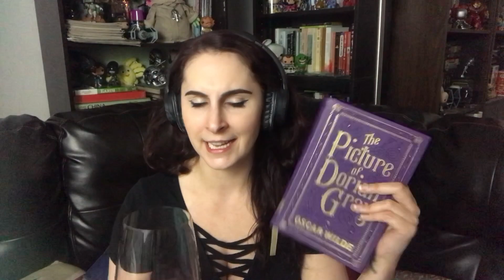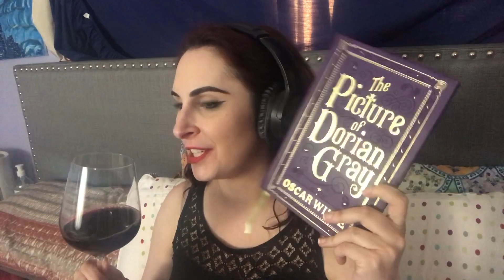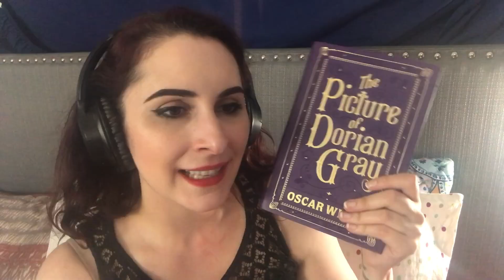I Got Drunk and Read The Picture of Dorian Gray by Oscar Wilde So You Don't Have To.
The Picture of Dorian Gray By Oscar Wilde